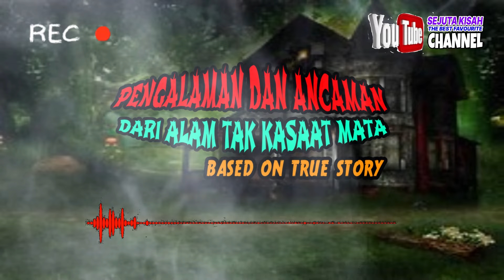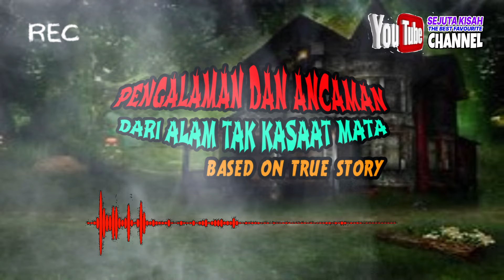PENGALAMAN DAN ANCAMAN DARI ALAM TAK KASAT MATA